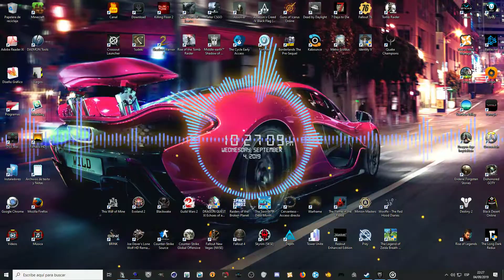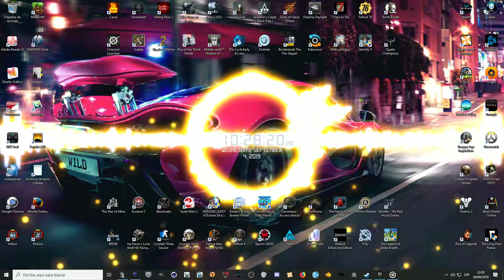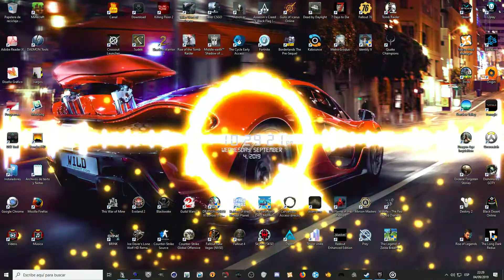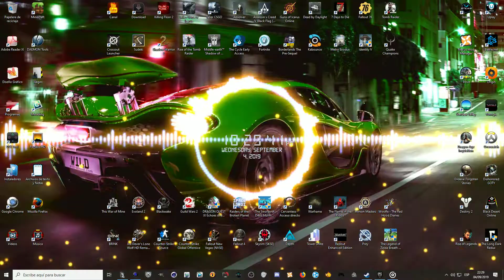ESTRESS TEST Heavy Metal McLaren P1 Equalizer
Vamos a ver si peta o no, a 60FPS con todo a tope y metal del bueno.